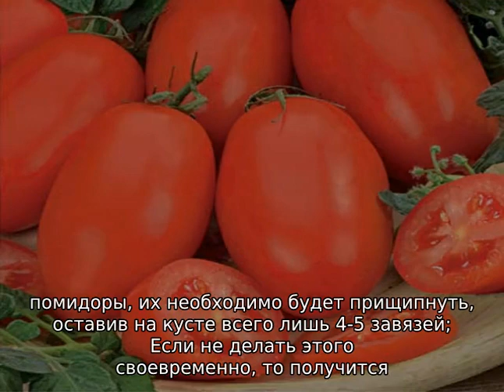Томат Челнок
Инструкция для начинающих по выращиванию томата Челнок. Описание и характеристики сорта, особенности по уходу, при посадке, размножении, поливе, подкормке. Болезни и вредители: профилактика и лечение.